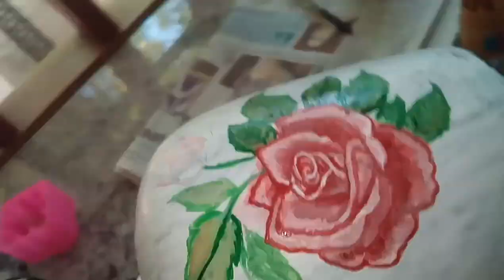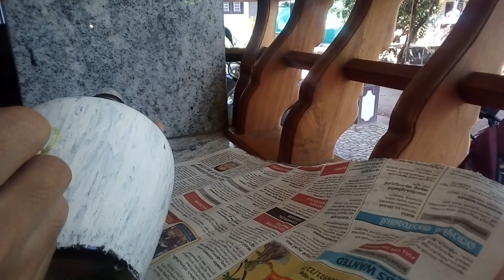Bottle craft/Bottle painting for beginners/Bottle art